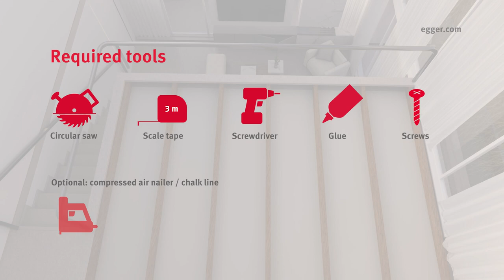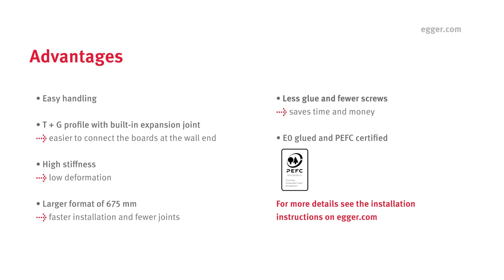EGGER Structural Flooring - Bearing your loads with profile.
With OSB from EGGER you can solve a lot of requirements regarding your construction projects.
One example is the usage of our OSB in structural flooring. If you need a high quality solution for a substructure to your flooring which is fast and easy installed, EGGER OSB is the right choice.